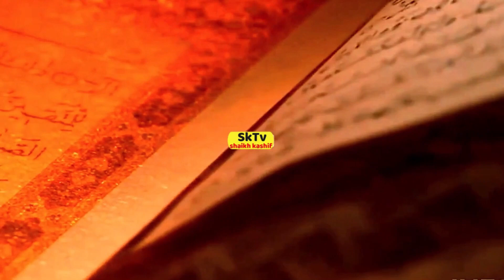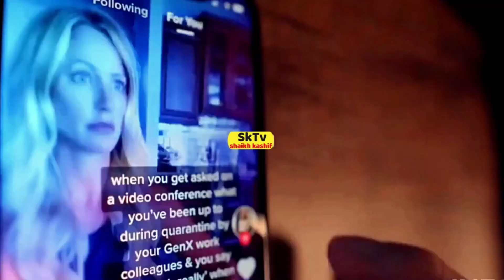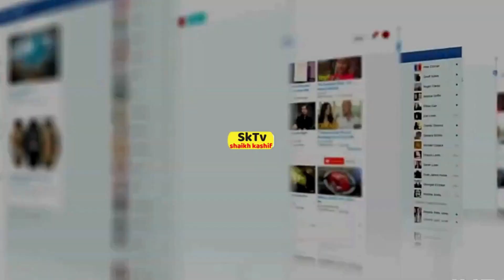Smriti Irani visit Madina | Qiyamat Ki Bari Nishani | Hindu Female Visits Medina | Shaikh kashif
dosto Qiyamat Ki Bari Nishani pori hogai ik Hindu Female Visits Medina Allah Hadith about the Arabs peoples its a very first time that any lady who is not muslim visiting madina . First Time in History A Hindu Female Visits Medina and she is BJP minister Smriti Irani leads rare non-Muslim Indian delegation to Madina .

( smriti irani madina,smriti irani madinah,smriti irani in madina,smriti irani madina me )